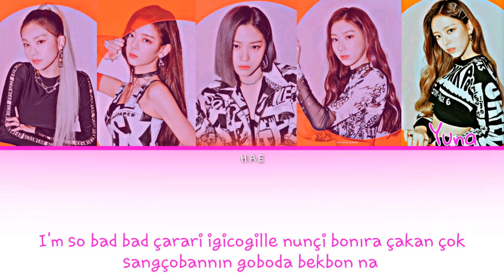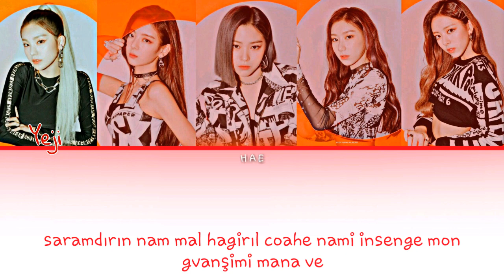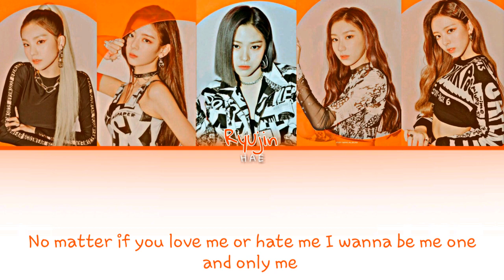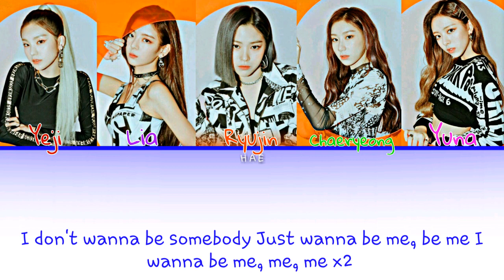ITZY - WANNABE [Kolay Okunuş - Easy Lyrics]